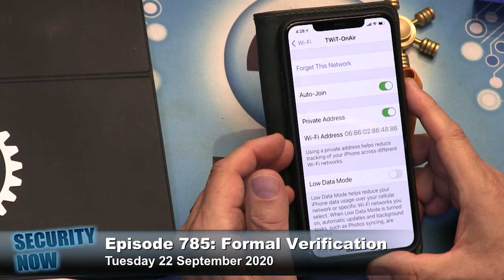Top iOS 14 Security Features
The most important iOS 14 privacy & security features.

On Security Now, Steve Gibson and Leo Laporte talk about the new security features in iOS 14.